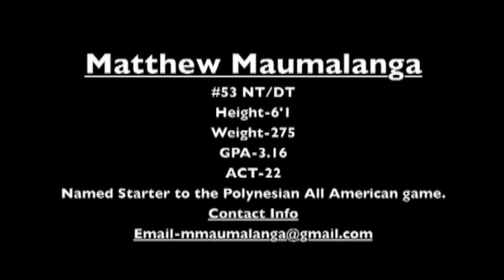Matthew Maumalanga Highlights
Matthew Maumalanga